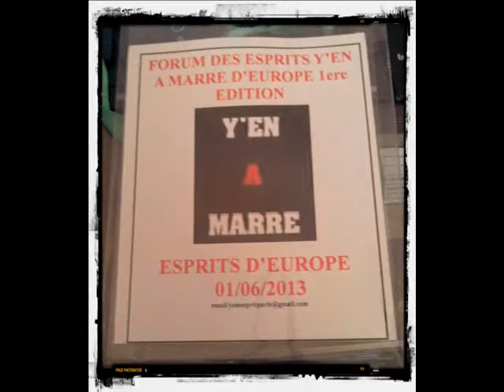Les Couzins D'Afrique - Freestyle Fuk N Kuk/Gadiaga (Keurgui)/Nes Pounta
Les Couzins D'Afrique
Radio FPP - 106.3 FM (à Paris)
Tous les Dimanches - 00h00/01h30
Freestyle lors de l'émission du 30.05.13 avecFuk N Kuk, Gadiaga (Keurgui) & Nes Pounta
Montage ; Head Honcho